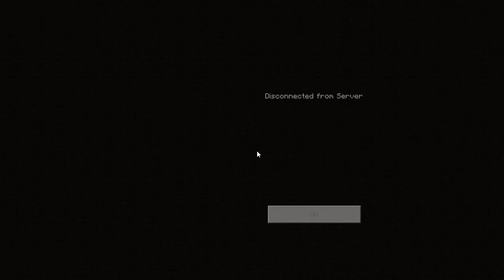When Coolmax12345 was throwaway from Server..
Okay i need to keep uploading videos until i get 1,000 videos then i can make a party video of Minecraft killing.